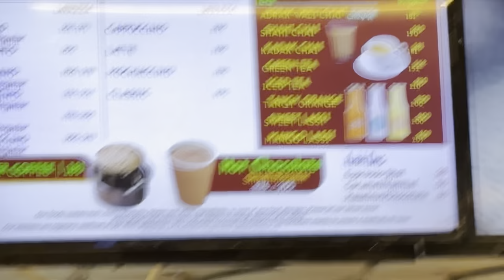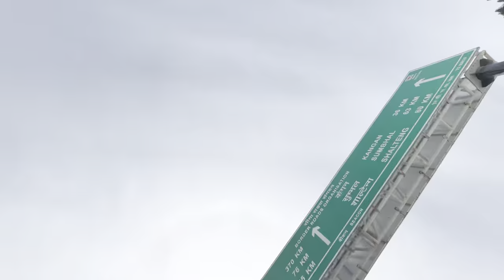Kashmir cha pahila vlog 💞 | vishal phale | trupti rane | trushal